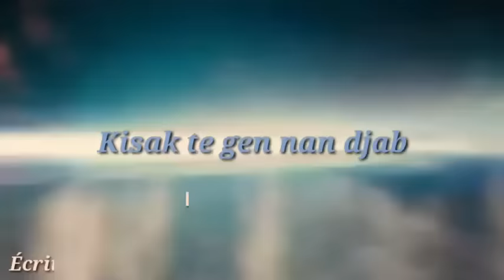KISAK TE GEN NAN DJAB FULL MOVIE #3